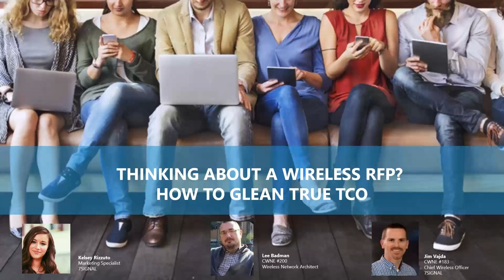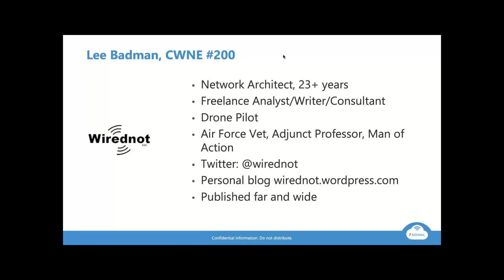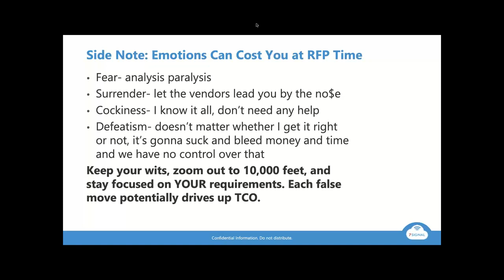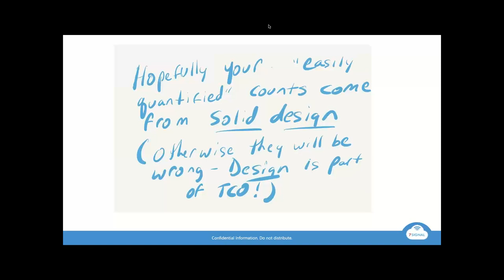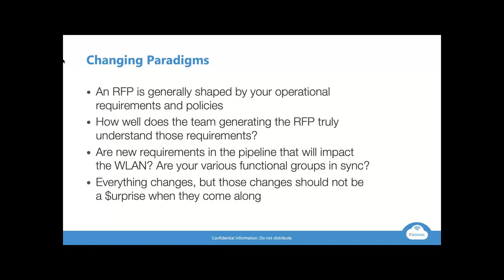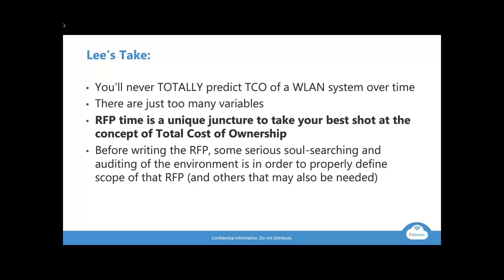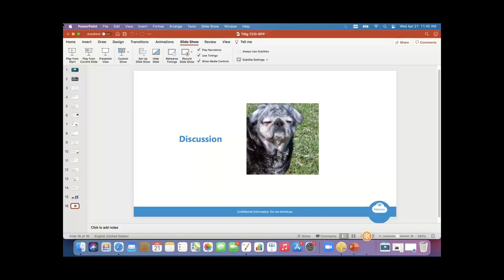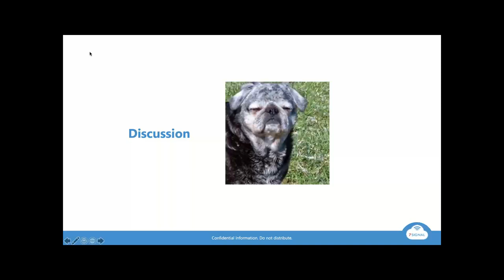Thinking About a Wireless RFP? How to Glean True TCO: Best Practices Webinar Series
In this webinar, we are joined by special guest, Lee Badman! RFP time can be stressful, with a lot riding on it. It’s one thing to simply shop for new WLAN hardware, but capturing what true cost of ownership (TCO) for a wireless system will be over time can be daunting.

In this session, we'll discuss:
- Why the topic of TCO matters at RFP time
- Common pitfalls to getting TCO wrong
- Suggestions to keep budgets in check, and to keep you in the drivers seat when dealing with vendors
- And more

to learn how 7SIGNAL products help enterprise companies keep thousands of wireless devices connected and reliable by providing real-time visibility into network performance.

Mobile Eye and Sapphire Eye give IT a window into wireless networks for a seamless digital experience.

Connect with 7SIGNAL on social media.